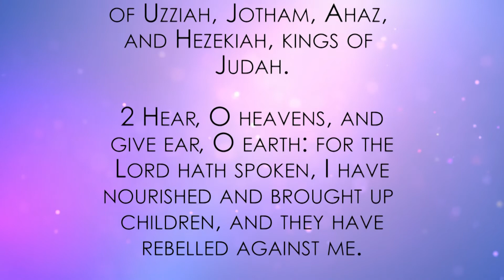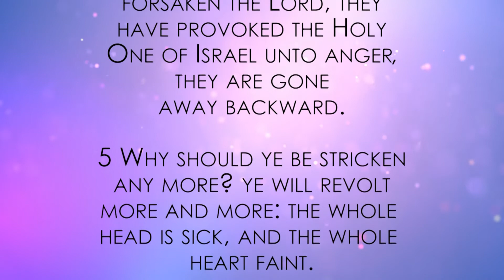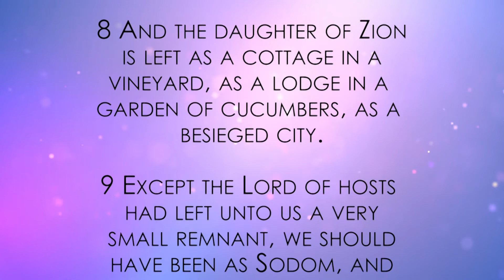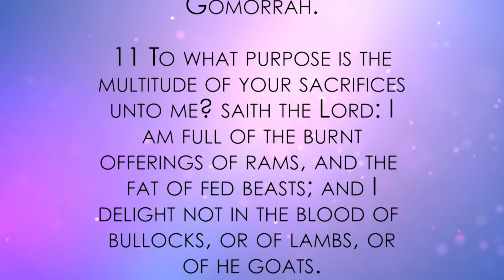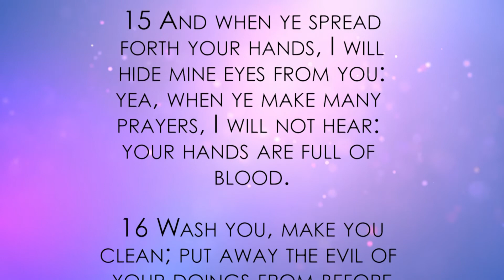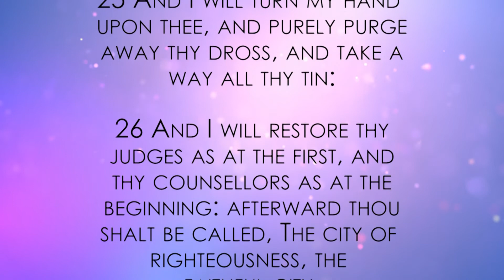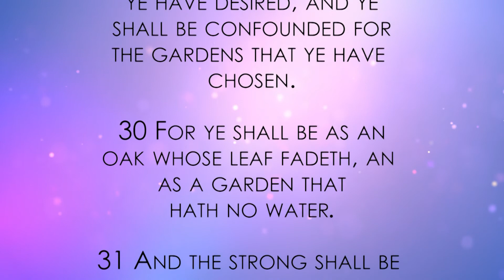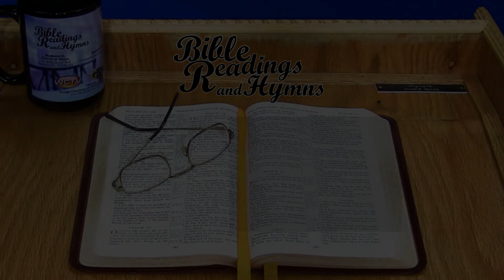Bible Readings & Hymns - Isaiah 1